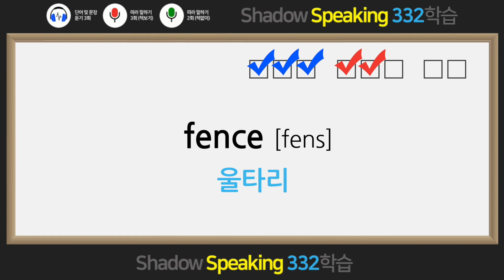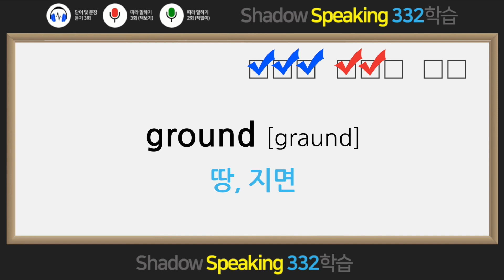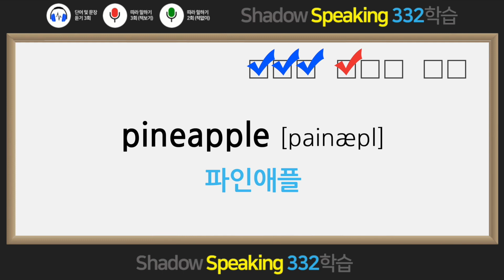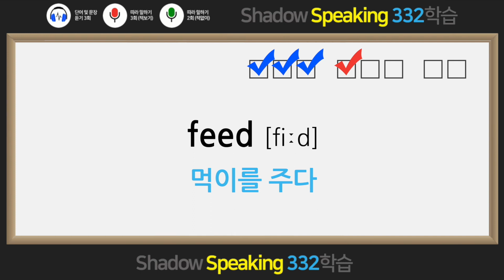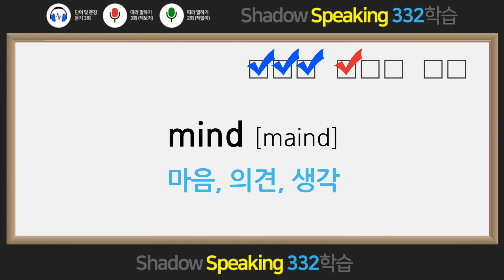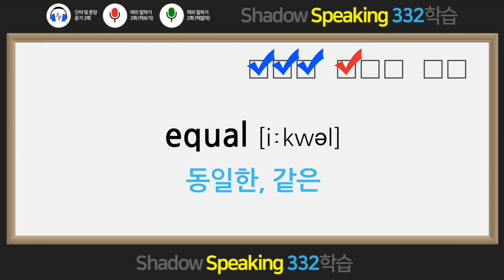영단어59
왕초보 필수 영단어 960은 단순한 영어 단어장이 아니다. 영어를 여러 차원에서 기억되고 활용하는 방법인 Shadow Speaking(낭독 훈련)을 통해 ‘스피킹 암기’가 가능하도록 연습하여 영숙어를 통해 영어를 익히도록 설계된 신개념 학습법이다.